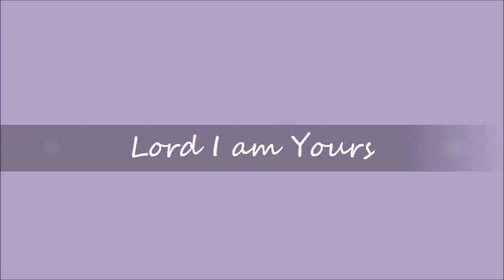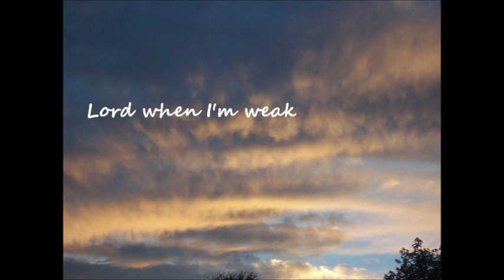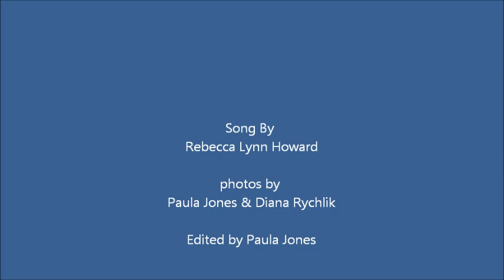Lord I am Yours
Lord I am Yours performed by Rebecca Lynn Howard on the Songs 4 Worship Country cd Such a beautiful song that had no video so I created one using photos I took myself. ((All except the very last photo, taken by Diana Rychlik)